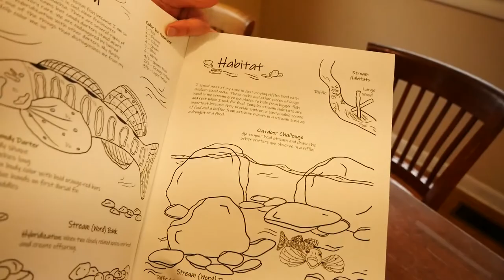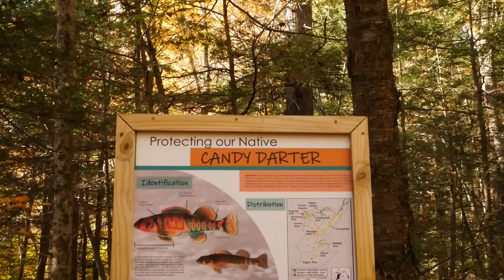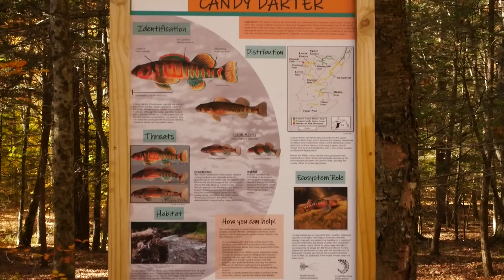Endangered Candy Darter - Educational Outreach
Learn how AmeriCorps and the US Forest Service is spreading information about the endangered Candy Darter found in streams on the Monongahela National Forest!